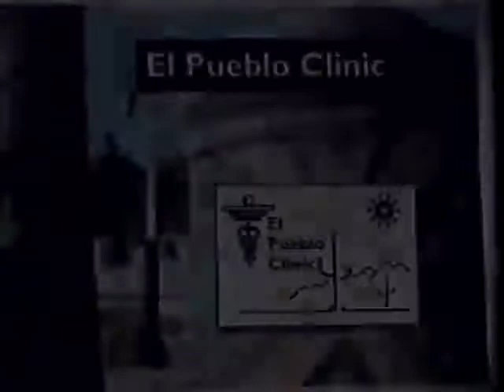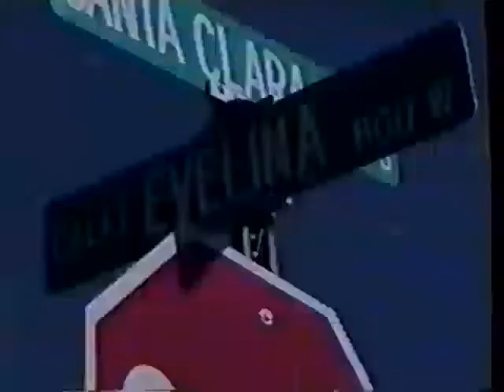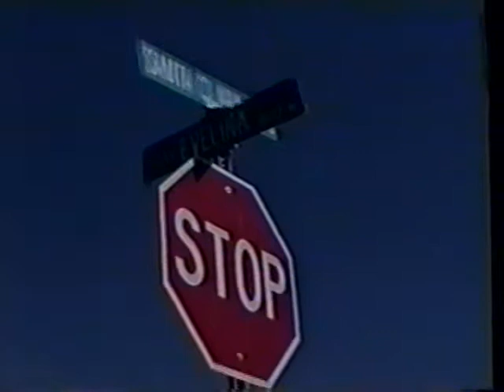El Pueblo Health Clinic – TCE Program: Abe Campillo and Ann Montaño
Digitized VHS cassette video of the "El Pueblo Health Clinic – TCE Program" produced by Access Tucson Community Media and hosted by Cecilia Campillo, Tucson, Arizona, circa 1980s - 1990s.

This video is a part of Cecilia Campillo's Voices Unheard oral history archive. It has been placed under the Creative Commons Copyright – Attribution-NonCommercial-ShareAlike 4.0 International License. The public may copy, share and build upon the materials for non-commercial purposes as long as they use the same terms and give credit to the interviewee and the project.

Suggested citation: Cecilia Campillo interview materials, circa 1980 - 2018. Voices Unheard: Arizona’s Environmental History Archives, The University of Arizona.